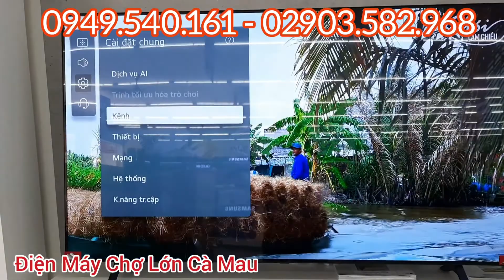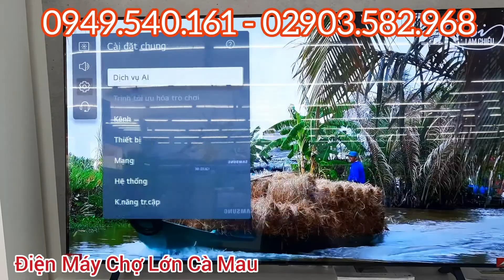OLED TV LG 65A1 - 55A1 OLED TV || ĐIỆN MÁY CHỢ LỚN || DMCL - ĐMX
Các mẫu TV giảm giá Ngày Bóng Đá

Nhiều Model TV Giảm Giá Hấp Dẫn